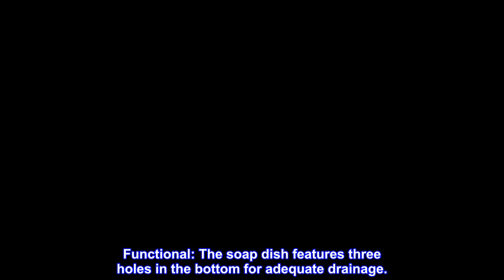Great product - Foreside Home & Garden Black Distressed Rim White Enamel Bathtub Soap Dish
The "chipping" on the rim of this item is intentional and is not a defect of the item.
Style: This enamel soap dish is inspired by a vintage claw-foot bathtub and features a distressed white enamel finish with an intentionally antiqued black rim. With it's rustic style, this soap dish will fit perfectly in any bathroom or kitchen countertop.
Functional: The soap dish features three holes in the bottom for adequate drainage.
Design: This soap dish is multi-functional and can double as a trinket or jewerly holder for your favorite rings, necklaces, bracelets and more.
A perfect addition to any bathroom or kitchen countertop, the vintage looking bathtub soap dish will enhance any décor you have in your home.
Size: This enamel soap dish measures 5.5 x 2.75 x 2.75 inches and holds a standard bar of soap.

Adorable in My Bathroom
I saw one of these in a small boutique but it was way too expensive for the item. I really wanted one and couldn't find it anywhere else so naturally I looked on Amazon and found the exact same item for half the price. This is a metal tub that I believe is designed to be a soap dish. It is painted to look old and antiqued. I purchased this to fill with air plants and sit on my windowsill in my bathroom. It is exactly what I wanted.